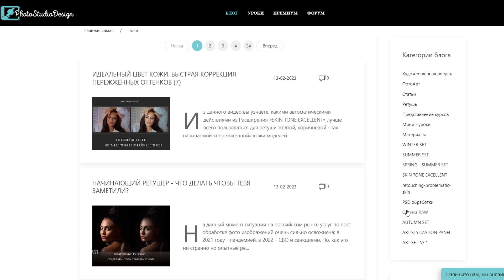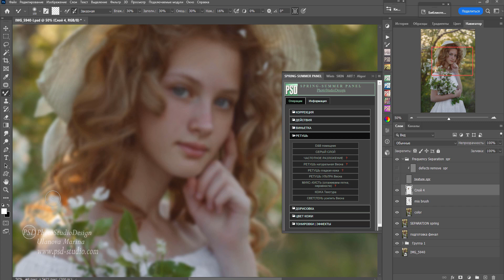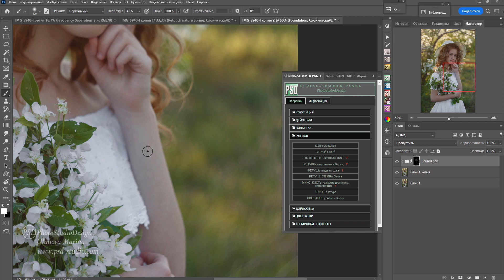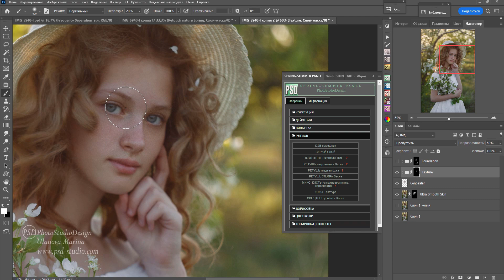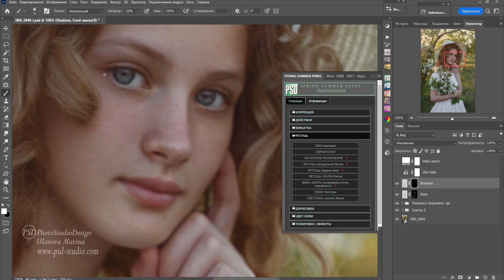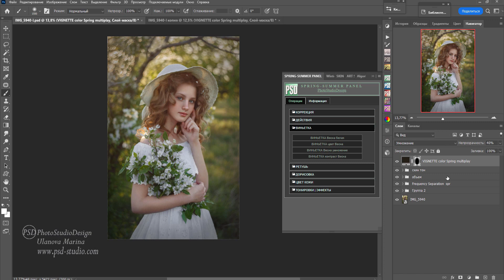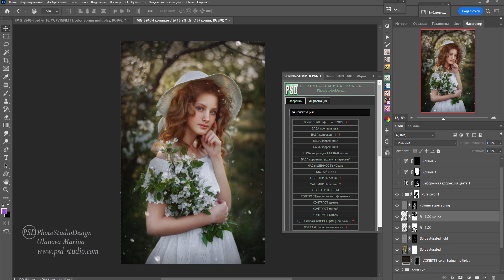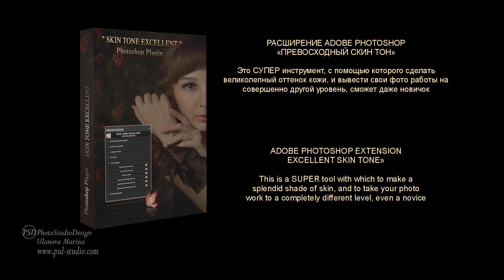ХУДОЖЕСТВЕННАЯ ОБРАБОТКА ФОТО. ВЕСНА – ЛЕТО (10)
В данном видео уроке мы очень подробно разберемся с автоматическими действиями Расширения «SPRING-SUMMER SET» из раздела «Ретушь» После просмотра этого видео у вас всегда будет красивая качественная ретушь кожи, волос, одежды моделей на фото, а так же  элементов фото изображения…
    При изучении действий по коррекции красивого скинтона, вы узнаете удивительно несложный, очень удобный прием, с помощью которого приятный скин то вы сможете настроить за считанные минуты..
   Так же вы узнаете какой вид виньетки не только выделит модель на фото, но и сделает его объёмнее……

 Друзья! Всем привет!  Я Марина Уланова автор сайта
на котором вы найдете много БЕСПЛАТНЫХ интересных и полезных видео уроков по Художественной ретуши фото. Так же на сайте есть Премиум раздел, в котором по совершенно привлекательным ценам вас ждут великолепные авторские материалы – большие учебные он-лайн курсы, отдельные подробнейшие видео уроки, Панели для автоматизации Художественной ретуши в Photoshop, Авторские Текстуры, Цифровые фоны…
 Очень рада новым друзьям🌸! И с удовольствием принимаю запросы и пожелания на будущие видео.